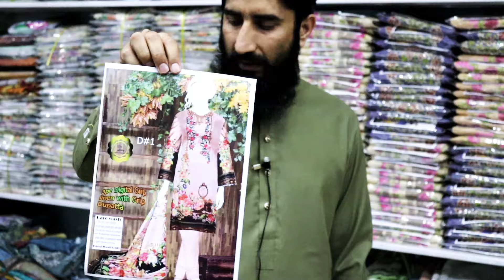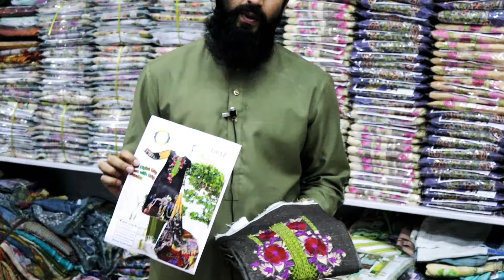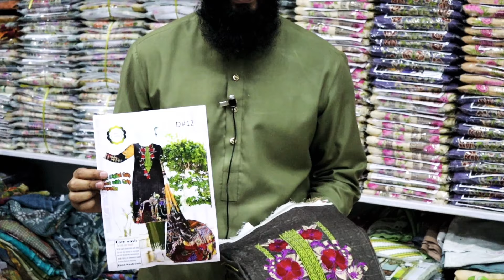GRIP LINEN WITH EMBROIDERED JUST IN 1550.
3pc Digital Grip Linen shirt with Embroidered.  Digital Printed jacquard Dupatta.
1 died trouser.
Each suit price just in 1550.
We deal just in wholesale .